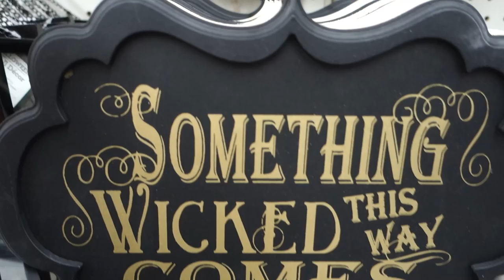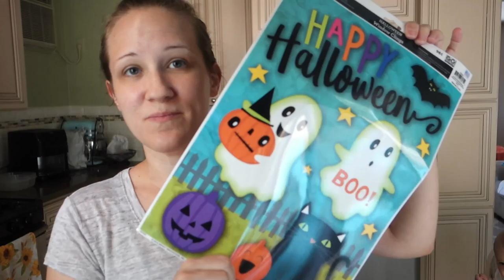Walmart Anxiety and Cutting my Hair Short | Chill with Jill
This just means that if you make a purchase using one of the links, I earn a few cents in commission. Thank you so much for supporting my channel in this small way!